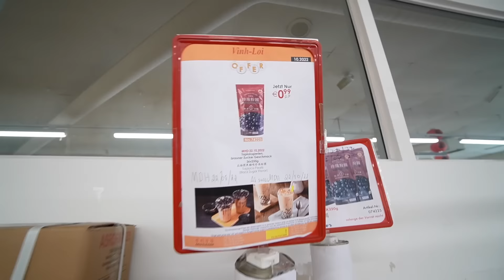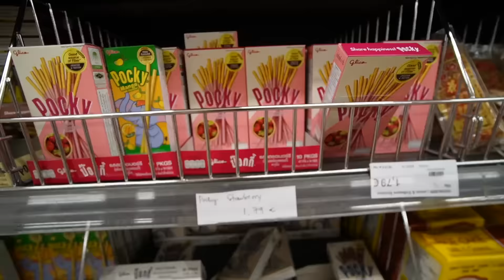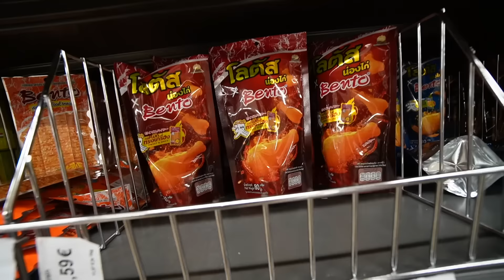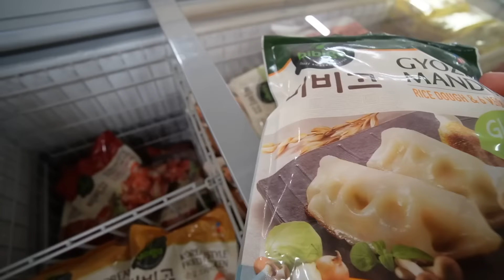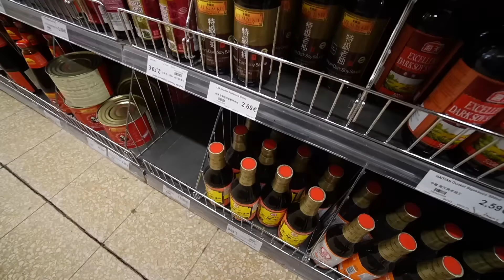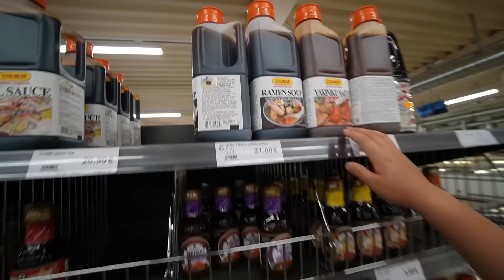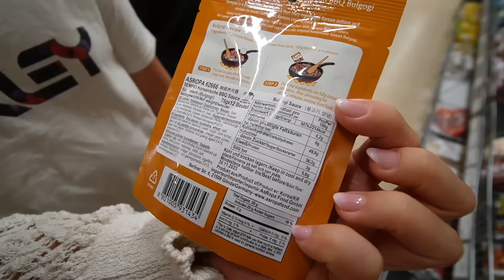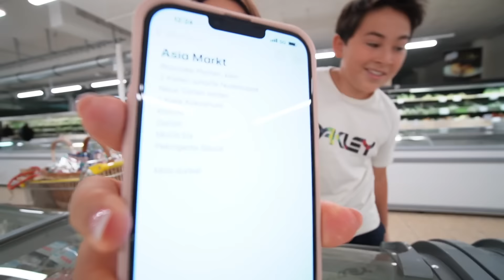Komm mit Shoppen im XXL Asia Markt 😍 Einkaufen mit 4 Kindern in Hamburg! Shopping Haul | Mamiseelen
Komm mit Shoppen im XXL Asia Markt in Hamburg! Viel Spaß beim neuen VLOG :D

Impressum:
Nancy Barop

Inhaltlich Verantwortliche gem. §55II RStV:
Nancy Barop

Dieses Video enthält unbezahlte Markennennung und/oder -erkennung.

xoxo Nancy